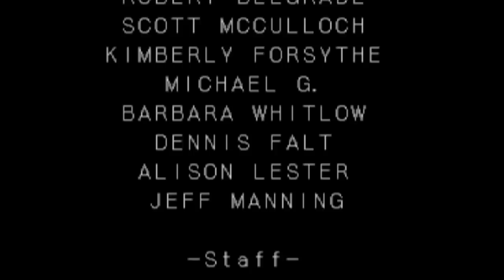Lets Play Castlevania SOTN (In Greek) Part 23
Το εικοστο τριτο μερος απο την σειρα: Let's play Castlevania SOTN.
Το βιντεο τραβηχτικε απο το EPSXE emulator, τα προβληματα που συναντονται με τα γραφικα σε καποια σημεια, οφειλονται στην χαμηλη συμβατοτητα του με τα windows 7.
Aπο τον Ground_zero, τον Kirith και τον Maxim για το Gamers-Odyssey.

The twenty third video of a Let's play Castlevania SOTN series for Greek audiences.
By Ground_zero, Kirith and Maxim for Gamers-Odyssey.